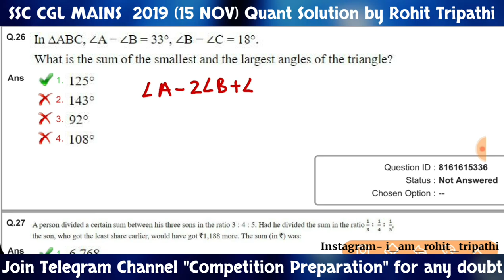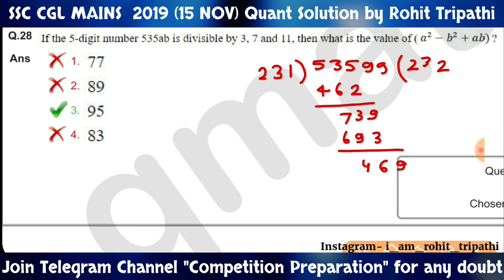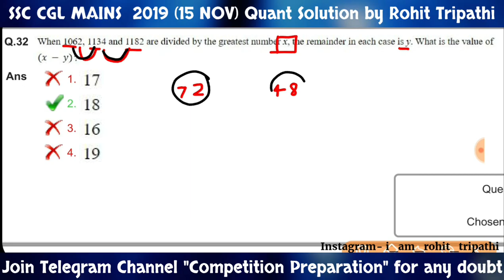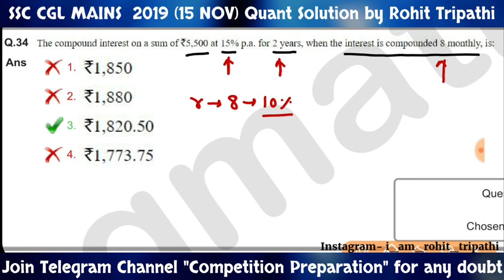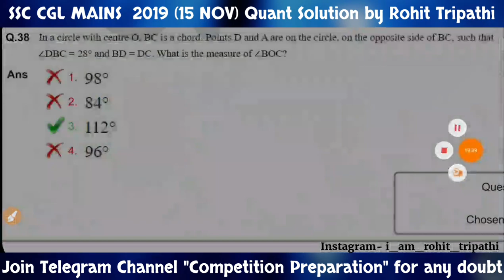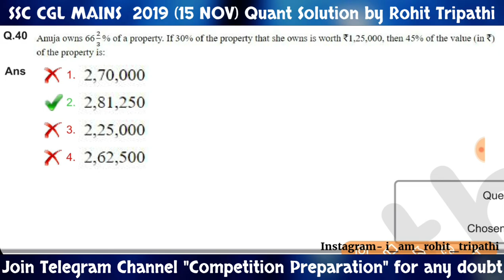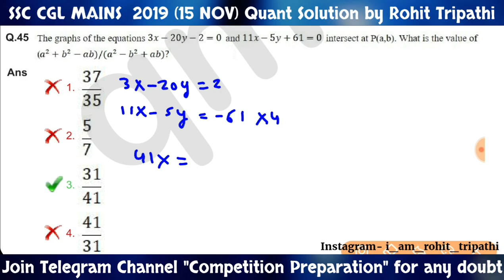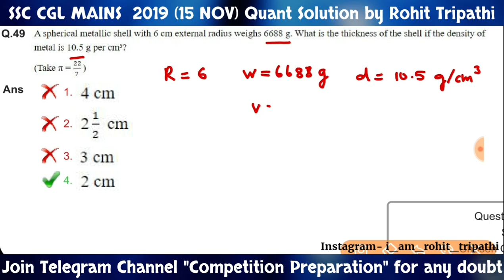SSC CGL MAINS 2019 SOLVED MATHS PAPER | CGL 2019 15 NOVEMBER MAINS MATHS SOLUTION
In this video you'll get solution of second set 25 maths questions asked in ssc cgl (15 november)
 mains 2019. Remaining parts will be uploaded soon. We are trying to provide you with four parts of each paper. After that we'll provide you compiled video of each shift.
PDF will be

Thanks and best wishes.